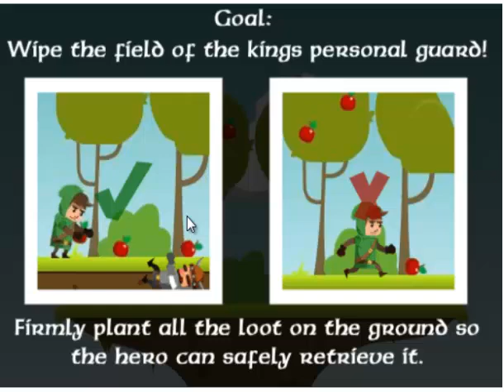loot the king